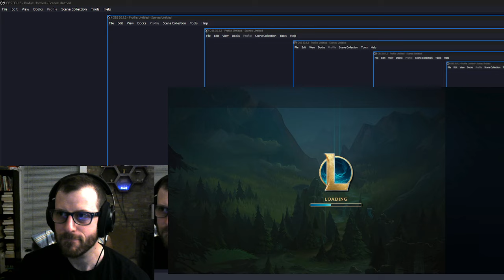Singed Jungle climb continues (Promoted)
Continuing my climb throught the topsy turvy trash pit of Bronze 3/4

-OBM